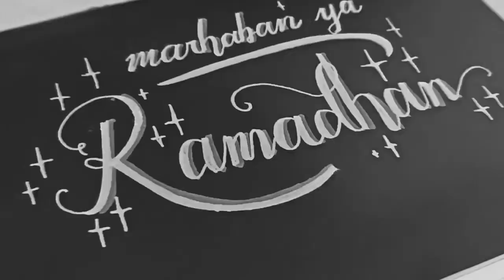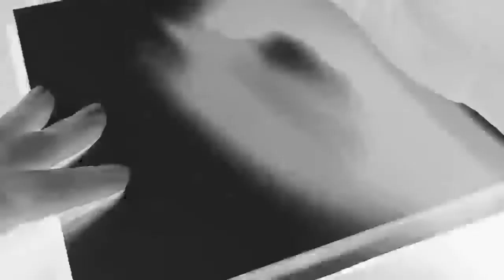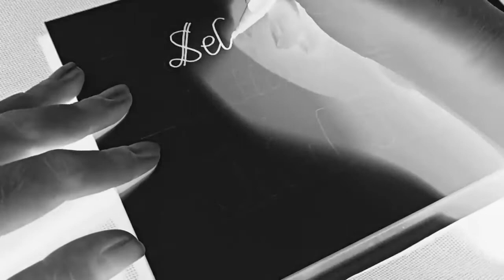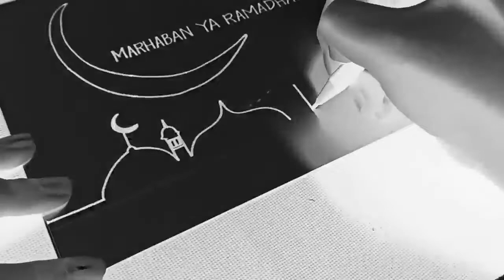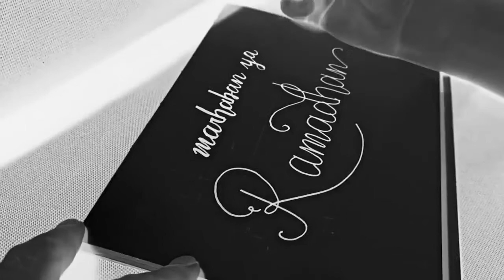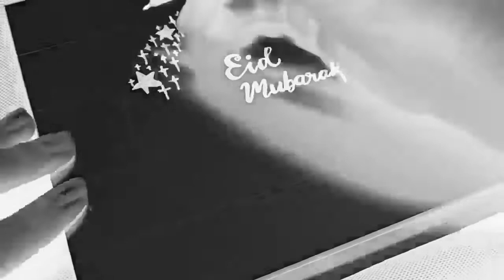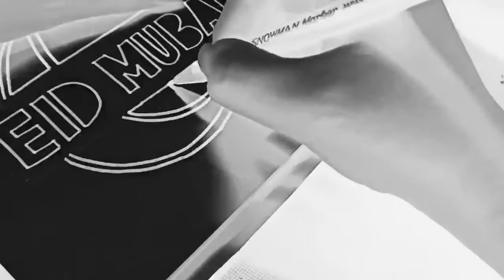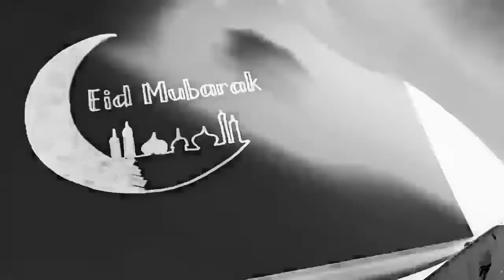CARA MEMBUAT UCAPAN IDUL FITRI 2020 | 1 Syawal 1441 H | mudah dan sederhana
Halo teman - teman, di video ini, aku membuat tutorial cara membuat ucapan Idul Fitri 2020 1 Syawal 1441 H secara mudah dan sederhana menggunakan spidol

Semoga kalian suka sama video ini ya 💜

Selamat hari raya idul fitri 2020
Selamat hari raya idul fitri 1441
Poster selamat hari raya idul fitri
Poster selamat hari raya idul fitri 2020
Poster selamat hari raya idul fitri 1441